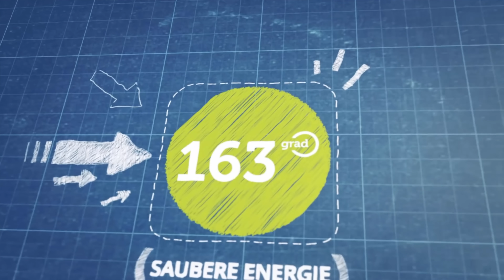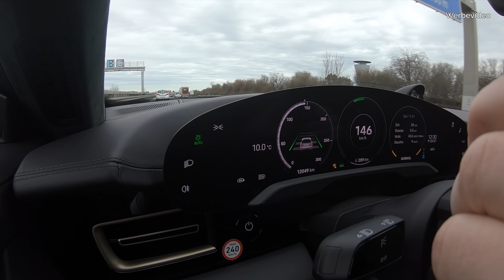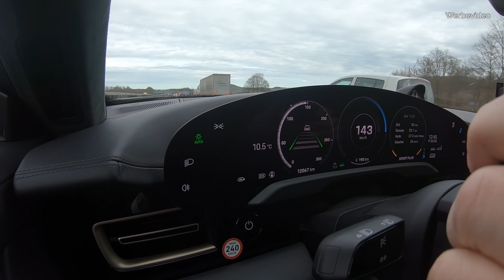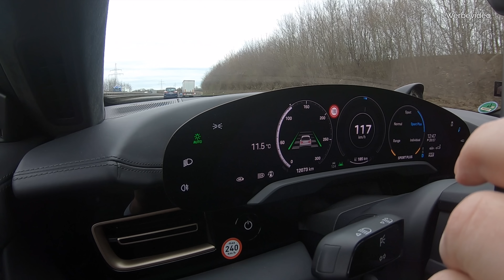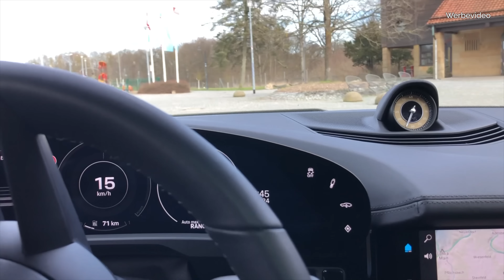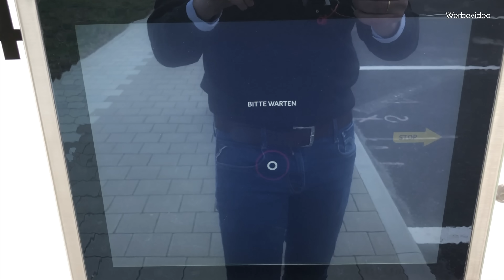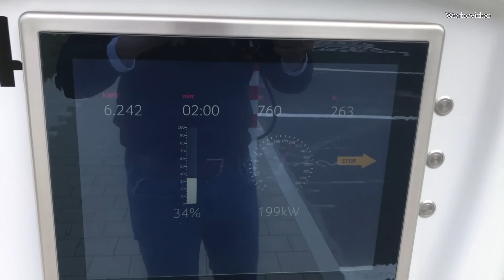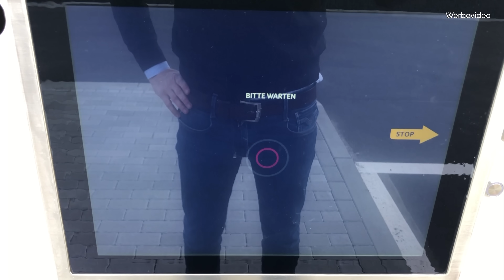Porsche Taycan Turbo S | 633 km Autobahn Roadtrip | 260km/h | 248 kW CCS Charging | Teil 1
Porsche Taycan Turbo S von Stuttgart nach Hamburg - Mit Highspeed und 3 Ladestops 633 km über die German Autobahn.

ist der YouTube Kanal, der seit 2014 Elektroautos testet neue Elektroautos vorstellt.

163 Grad bietet auch Ladelösungen für Unternehmen, Wohnungswirtschaft und Gastronomie an.